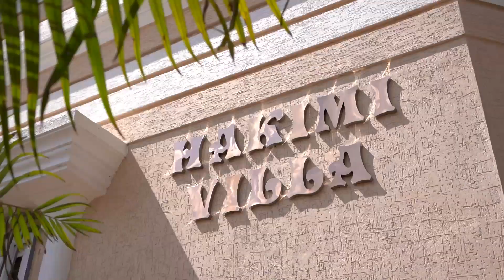Inside tour "Royal House " Design By Ar. Zakir Hussain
6 BHK bungalow with royal theme located in Rajasthan India .